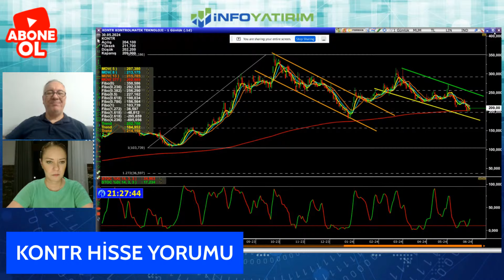Selçuk Gönençler'den KONTR Hisse Yorumu "30 Mayıs 2024" | İnfo Yatırım